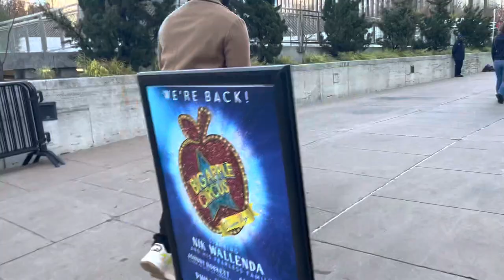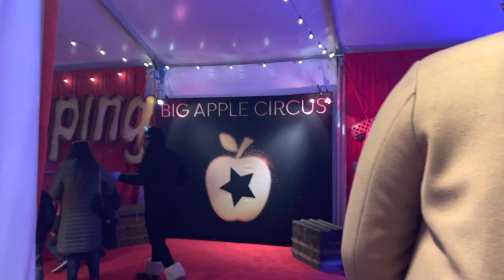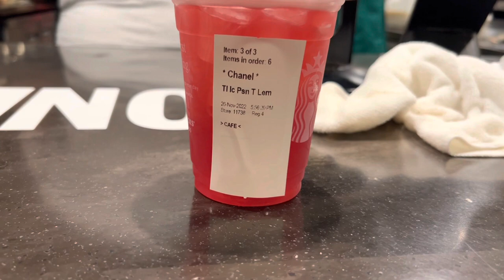We Surprised The Kids To See | The Big Apple Circus Show In New York City | Family Vlog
We Surprised To Kids To See | The Big Apple Circus Show In New York City | Family Vlog.

Checkout Aubreyfashions boutique. Children fashion:)